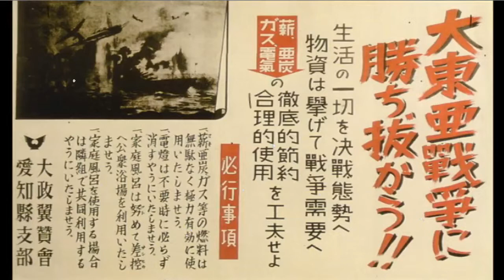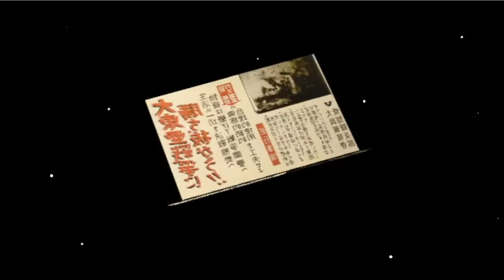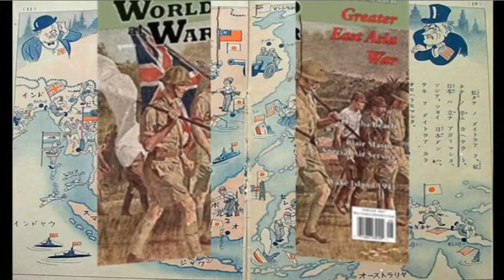សង្គ្រាមត្រជាក់ និងសង្គ្រាមក្ដៅ នៅអាស៊ី